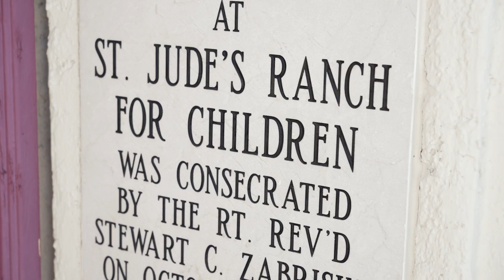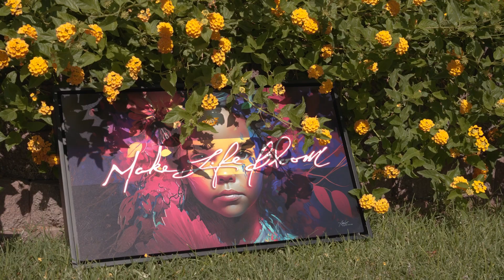Make Life Bloom 2023 - St. Jude's Ranch for Children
A unique collaboration in support of St. Jude's Ranch for Children is taking root in the heart of Las Vegas, a city renowned for its ceaseless energy, vibrant lights, and the dreams it nurtures. Michell Howard and @being2studios have united their creative talents to bring forth an initiative that captures the transformative power of art - the ‘Make Life Bloom’ initiative.

Michelle and Aimah, each a visionary in their own right, breathe life into their shared vision with every season that unfolds. Together, they transform blank canvases into vibrant tapestries adorned with floral masterpieces that embody their unwavering commitment to making a difference. ‘Make Life Bloom’ transcends the confines of traditional art, reaching out to touch the hearts of those who need it most.

‘Make Life Bloom’ directs its resources towards supporting the children at St. Jude’s Ranch for Children, a sanctuary for those who have endured the hardships of neglect and abuse. Like the flowers they paint, these children deserve an environment that fosters their growth and nurtures their dreams. Together, we can create a brighter future where they can paint the canvas of their own lives.

Every item in our eclectic collection, whether it be a sticker, postcard, poster, or original print, becomes a beacon of hope and support for these causes. Your purchase is not merely a transaction but a contribution to a brighter future for those embraced by the ‘Make Life Bloom’ initiative.

Creatives: @being2studios & @floracouture
Supported Foundation: @stjudesranchforchildren
Video: @mplacepro